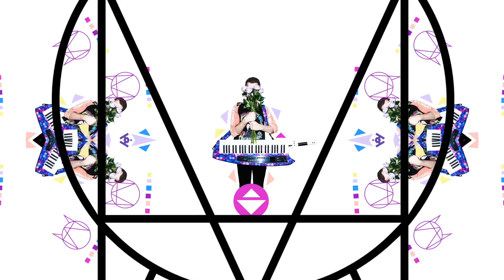Kill Paris - Foreplay Remixes (Teaser)